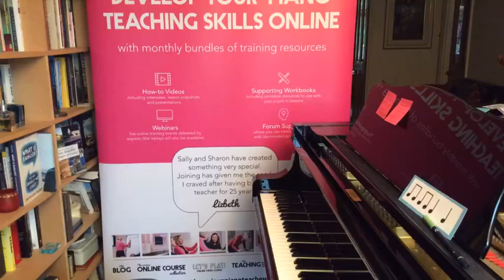Simple ideas for improvising in piano lessons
Some simple ideas for improvising using rhythm flashcards as starting points.

The Curious Piano Teachers’ mission is to help piano teachers across the world connect with a shared experience of learning. Working together and being curious, we can all become better teachers. The result? Our students will love their piano lessons and stay motivated to learn, no matter what.

We’re always open and welcoming new teachers into The Community by The Curious Piano Teachers